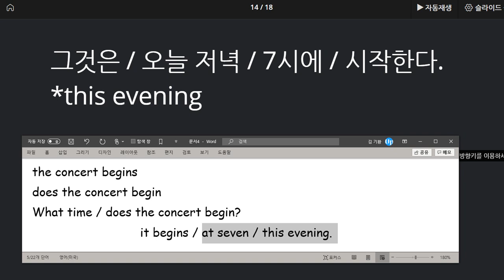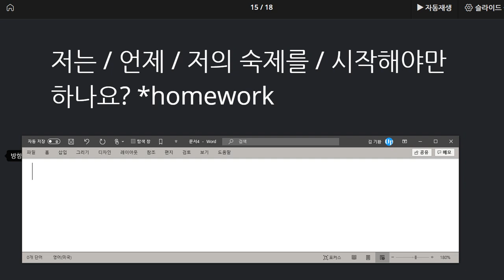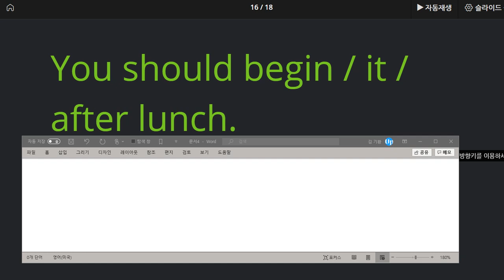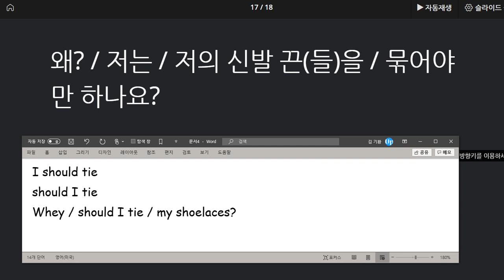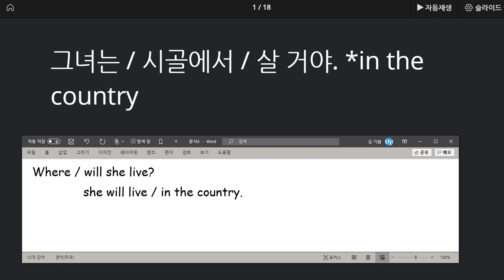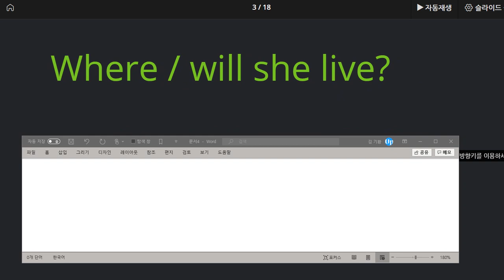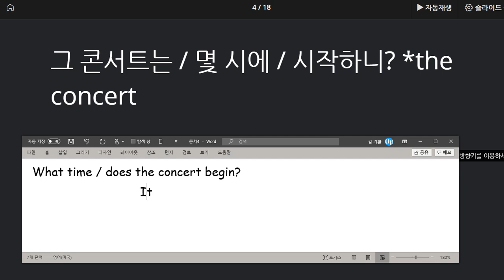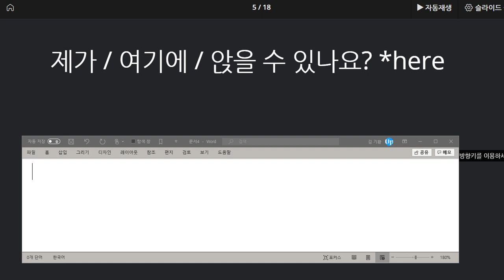유새롭 2020 08 07 말하기 학습 하는 법 다시 한번 교정함